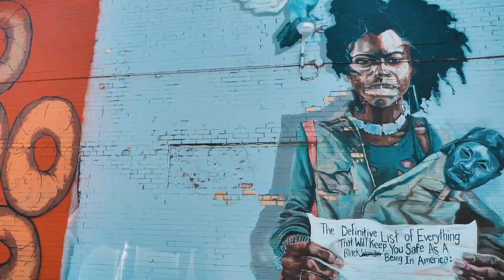MIA Leek - Stay True (Official Music Video)